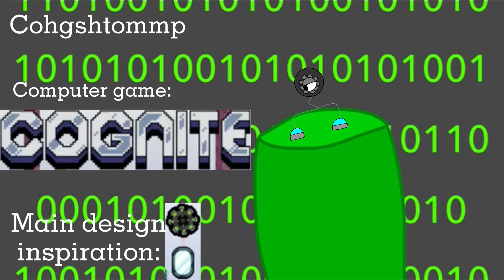Custom Compute 9/13: Cohgshtommp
He has and probably always will have a simplistic sound.

Name: Cohshtommp
Sound: Classic Studio Kit (GarageBand)
Class: Compute
Gender: Male
Computer Game: Cognite

Bio:

Cohgshtommp is basically just balancing act: the monster. He will help balance everything out. He lays on the ground, hoping some form of a weight will be placed onto either one of his sides. Once both sides are weighted, he flys back up again. If one side can’t get up with him, it’s clearly the heavier one. He also drops his weights down to create a sound that’s quite similar to the sound of a rimshot and kick played simultaneously, which we think is neat.

Candy the Gemster made the design.
The Computes in general belong to MLG Goomba.